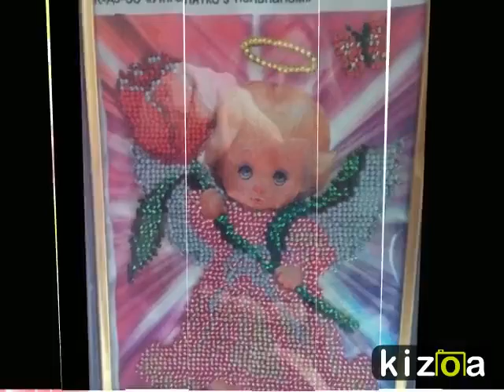Kizoa Video Editor - Movie Maker: EASTER IN VINNYTSIA, UKRAINE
EASTER DISPLAY